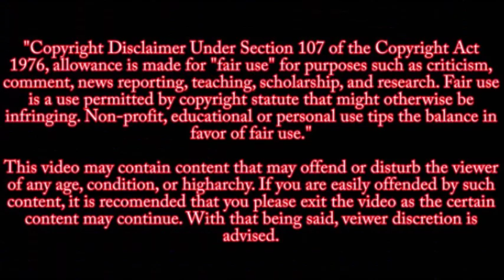Super 30 trailer out, Hrithik Roshan As Anand Kumar Is A Superhero Without A Cape, Trailer review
Using Mic
Mobile redmi
background screen
Best Tripod

The much-awaited trailer of Super 30, starring Hrithik Roshan, is out and "it's unstoppable now." The two-and-a-half minute trailer gives a glimpse of mathematician Anand Kumar's journey from tutor to wealthy privileged students to guru of those from economically weaker background aspiring to the Indian Institutes of Technology or the IITs. Hrithik Roshan, in brownface, plays Anand Kumar, who decides that his talent will be put to better use by teaching meritorious students, who do not have the means to afford the fees charged by coaching centres targeting the entrance exam of the IITs. There are also snippets of Anand's childhood, which deeply motivated him first to earn money and then later, to help those who like him couldn't afford top quality education. The makers use The Phantoms' song Unstoppable Now in the background which is the cherry on the top. 'Not all superheroes wear capes,' Hrithik Roshan captioned the trailer on social media.
Super 30 also stars Mrunal Thakur, Nandish Singh and Pankaj Tripathi in pivotal roles.